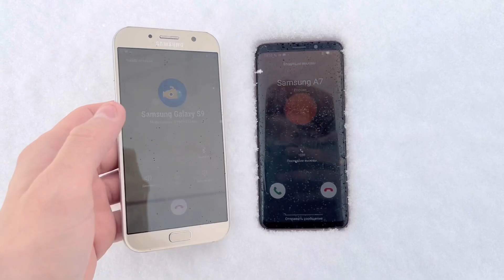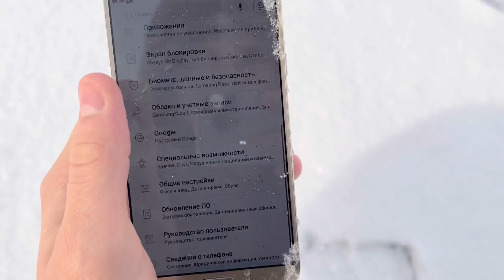Incoming call in the Snow phones 2 Samsung Galaxy S9 & A7 Android 10 & 9